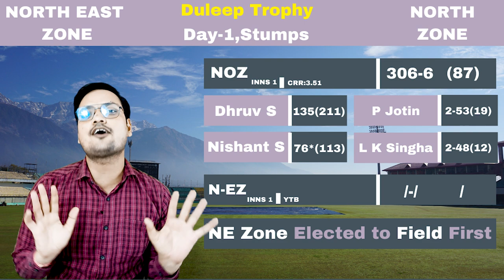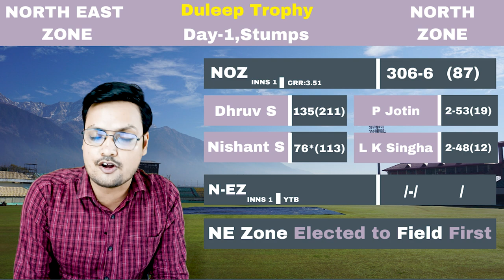Manisankar Murasingh ने मारा पंजा तो Dhruv Shorey की लगी Century | Duleep Trophy 2023 Day 1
Manisankar Murasingh ने मारा पंजा तो Dhruv Shorey की लगी Century | Duleep Trophy 2023 Day 1 | North Zone vs North East Zone | Central Zone vs East Zone | Duleep Trophy 2023 | Manisankar Murasingh Bowling | Avesh Khan Bowling | 90s Cricket Lover | manisankar murasingh batting | Nishant Sindhu Batting | Dhruv Shorey Batting | Shahbaz Ahmed Bowling | Duleep trophy Highlights

duleep trophy
duleep trophy 2023
manisankar murasingh bowling
manisankar murasingh batting
dhruv shorey batting
nishant sindhu batting
central zone vs east zone
north zone vs north east zone
90s cricket lover
avesh khan bowling
shahbaz ahmed bowling
north zone squad duleep trophy
avesh khan
prabhsimran singh
east zone
duleep trophy highlights
duleep trophy 2023 highlights
prabhsimran singh batting